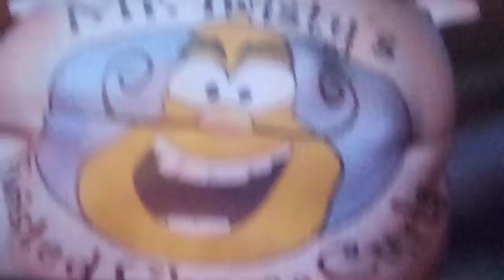Cheese Curl Bag Error